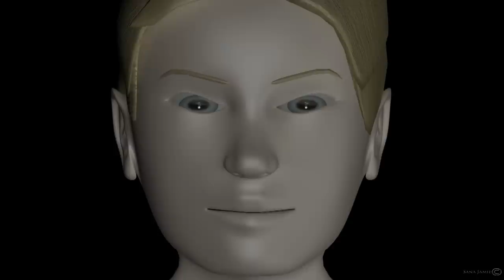Tellurian Rising (HD 1080p) - Sana Jamie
Please watch in 1080p for decent viewing quality, and sound is needed for the narration which explains the story line. This film was made for a school project in which I had to make an opening cinematic video explaining the story line to a video game idea I wrote. I was 18 and am now 19 during the 6 months I worked on this animation, using the computer at school but I also only used a 3d programme for the first time 1 and a half years ago, and had to make it by myself with no budget so please don't have too high expectations. Hopefully if I pass my course and can get into university, I want to carry on studying computer animation at Teesside uni. Everything in the project was completely made by me except for the music which was made by request by one of my school lecturers, and any other tracks have been credited and I do not make any claim to have created or own them. Additional models and SFX also fully credited.

I hope you enjoy it as it is my first finished animation and feel free to leave feedback or questions, thank you for being kind enough to take the time to watch my work.